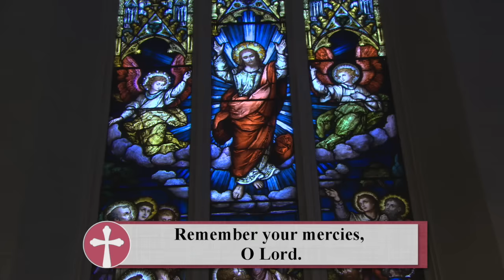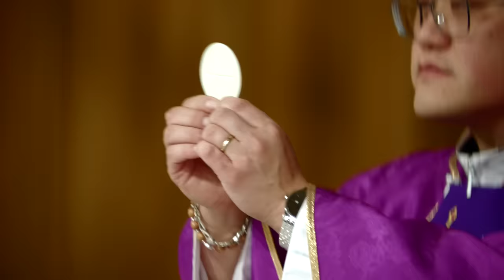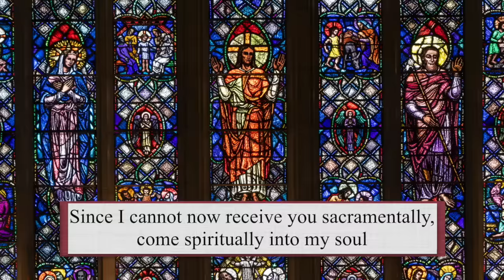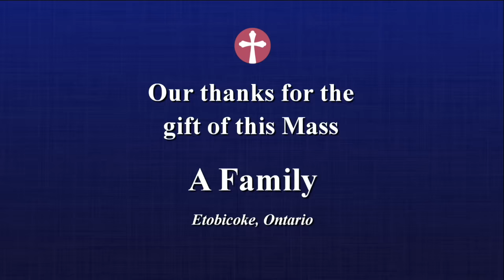Catholic Mass Today | Daily TV Mass, Tuesday March 5, 2024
Fr. Peter Jae Choi